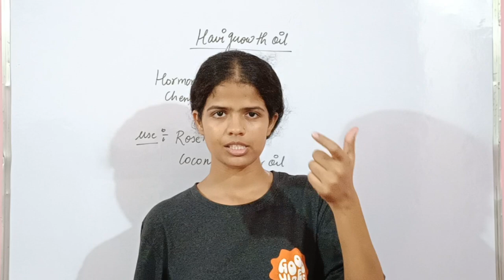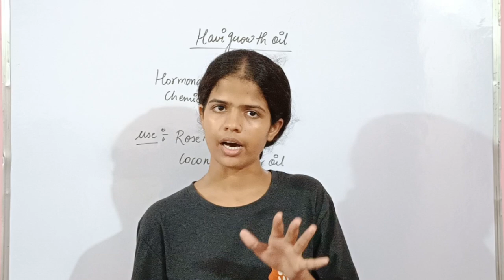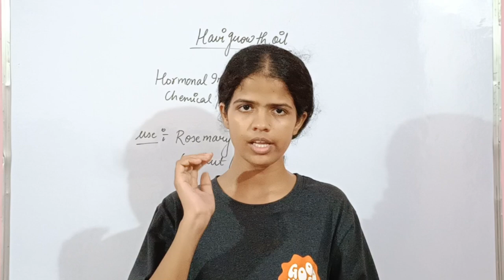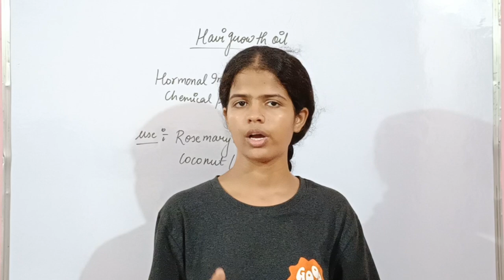Best Home Remedies For Hair Growth||गंजे सिर में बाल उगा देगा ||By-Aanshihealthtips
maa yeh kaise karun,balon ki dekhbhal kaise kare,balon ki dekhbhal kaise karni chahiye,baal bade karne ka tarika,balo ki dekhbhal karne ke tarike,balon ki dekhbhal,barsaat me baalon ki dekhbhal,sadiyon me balon ki dekhbhal,balo ki dekhrekh kaise kare,balo ki care kaise kare,baalon ko ghana kaise kare,hair ki care kaise kare,skin ki care kaise kare,spa kaise karen,balon ko kala karne ka tarika,hair spa kaise karte hain,skin ki dryness kaise dur kare

baal jhadne se kaise roke,baal tootne se kaise bachaye,balon ko chamakdar kaise,baal teji se kaise badhaye,balon ko lamba mota karne ki,balo ko girne se roke,balo ko lamba ghana kaise kare,balo se dandruff hatane ke upay,baal tutne se rokne ke upay,dadhi kaise badhaye,baalo ko jhadna kaise roke,maa yeh kaise karun,baal jhadne se rokne ke upay,balo ko lamba karne ka tarika,hair fall kaise roke,baal jhadne kaise band kare,baal ghane kaise kare

बालों को टूटने से कैसे रोका जा सकता है,बालों को झरने से कैसे रोके,बालों को गिरने से कैसे रोके,बालों को टूटने से रोकने के लिए क्या करें,बालों को झड़ने से कैसे रोका जा सकता है,बालों को टूटने से बचाने के लिए ऐसे करें हेयर वॉश,बालों को टूटने झड़ने से रोकने के लिए घरेलू उपाय,तेजी से गिरते बालों को कैसे रोके,बालों का झड़ना कैसे रोकें,घना बनाएं और बालों को टूटने,बालों का टूटना कैसे रोके,बालों को मजबूत कैसे करें,बालों को lamba घना कैसे करें,बालों को कैसे मजबूत करें

तेजी से बाल झड़े तो क्या करें,बाल झड़ गए हो या झड़ रहे हो तो बस ये उपचार करके देखें,बाल झड़ने,आयरन की कमी से बाल झड़ते है क्या,बाल झड़ने के कारण,आयरन की कमी से बाल झड़ने से क्या होता है,कम उम्र में बाल सफेद क्यों होते हैं,तेजी से बाल झड़ने पर क्या करें,माथे के बाल झड़ने पर क्या करें,माथे के बाल क्यों झड़ते है,झड़ते बालों के लिए क्या लगाएं,प्याज का रस लगाने से बाल झड़ना रोकें,आयरन की कमी से बाल क्यों झड़ते है,प्याज का रस लगाने से बाल झड़ना बंद

अपने बालों की देखभाल कैसे करें,गर्मियों में बालों की देखभाल कैसे करें,बालों की देखभाल,हेयर ट्रांसप्लांट के बाद अपने बालों की देखभाल कैसे करें,बाल धोने के बाद बालों को कैसे सुखाएं,अपने बालों की देखभाल कैसे करे,बालों की सही देखभाल कैसे करें,मानसून के मौसम में कैसे करे बालों की देखभाल,सर्दियों में बालों की देखभाल कैसे करें,रूखे बालों और त्वचा की देखभाल कैसे करें,कंघा कैसे करें,घुंघराले बालों की देखभाल करने के आसान तरीके,कड़ी पत्ते के फायदे,कढ़ी पत्ते के फायदे,बालों में करी पत्ता पाउडर लगाने के फायदे,करी पत्ता के फायदे और नुकसान,करी पत्ता बालो के लिए फायदा,करी पत्ते के तेल के फायदे,करी पत्ते के फायदे और नुकसान,बीमारियों में करी पत्ते के फायदे,कड़ी पत्ते खाने के फायदे,करी पत्ते की चटनी खाने के फायदे,खाली पेट करी पत्ते खाने के फायदे,करी पत्ता के फायदे,करी पत्ते के चमत्कारी गुणों,नीम के तेल का फायदा,सुबह खाली पेट करी पत्ते खाने के फायदे,करी पत्ता के फल के फायदे
बालों को घना बनाने का तेल,पतले बालों को घना बनाने का उपाय,त्वचा को गोरा कैसे करें,त्वचा को गोरा करने के उपाय,हरी मिर्च को स्टोर कैसे करे,पतले बालों का इलाज,पतले बालों का हेयर कट,धनिया को कैसे स्टोर करे,उल्टी को तुरंत बंद करने का रामबाण घरेलू उपाय,गोरे होने के तरीके,स्पर्म न बनने के कारण,छुहारे के फायदे,विक्स वैपोरब के चमत्कारी लाभ,मार्किट के पनीर की हकीकत जानकर खाना बंद कर देंगे आप,अंडकोष में पानी,गोरे होने के उपाय,मस्से हटाने के उपाय,डेंगू बुखार के लक्षण

बालों को कैसे सुलझाएं बाल ना टूटे